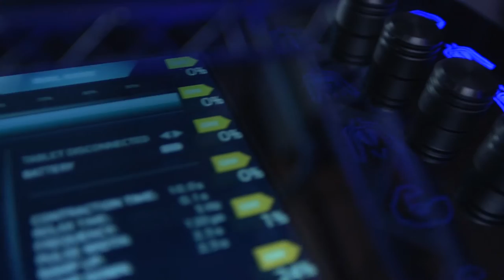E-FIT 20 minutes workout